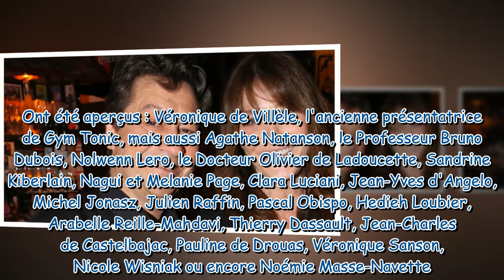Laurent Gerra en couple : très rare apparition auprès de sa chérie Christelle Bardet